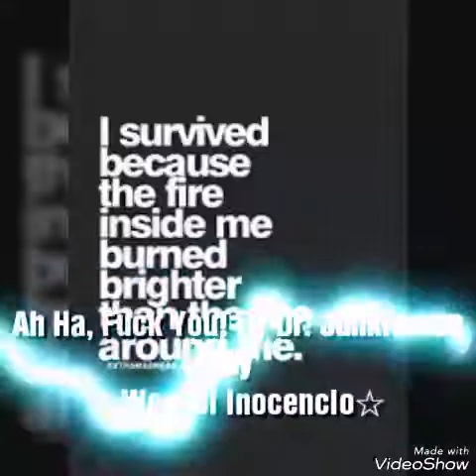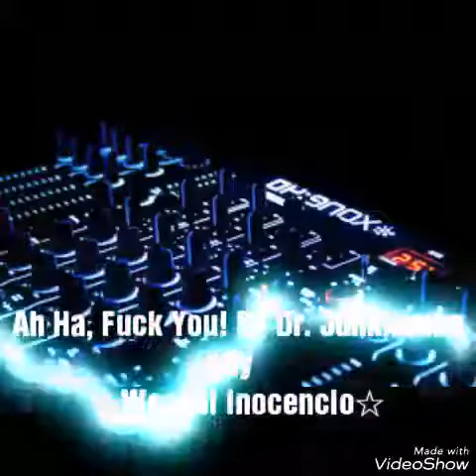Ah Ha, Fuck You! Love: Mr. DR. JunkieMan (new dubstep song 2017)